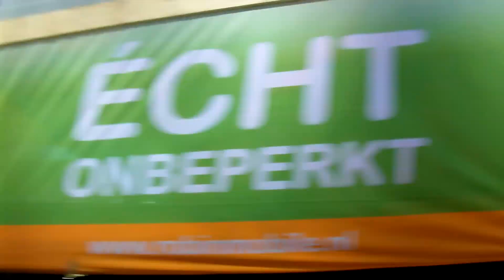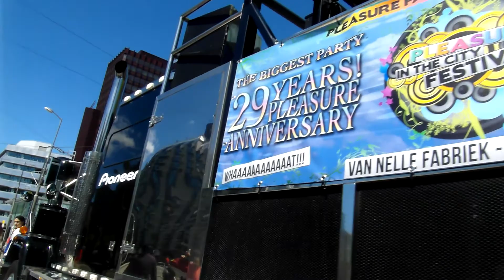zomercarnaval Rotterdam 2013 we gaan naar de start van de optocht